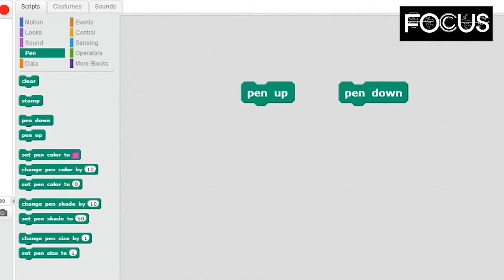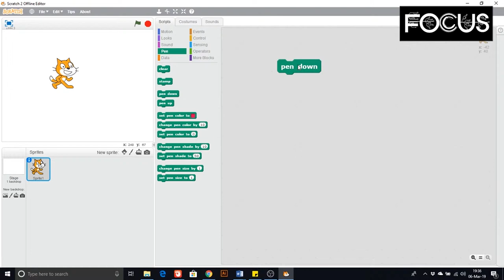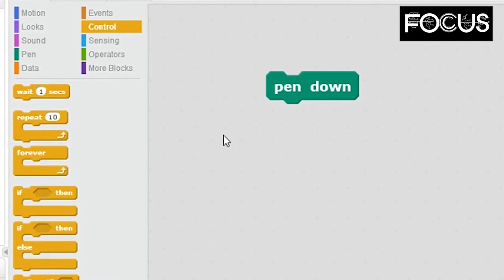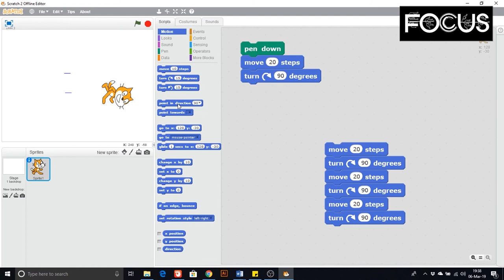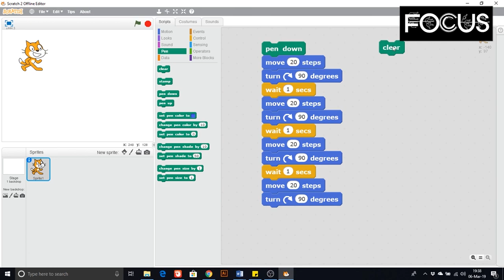Introduction to drawing in Scratch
Ever wondered what it maybe like to get a computer to draw intriguing patterns? Watch this video to familiarize yourself with the basics of drawing using Scratch